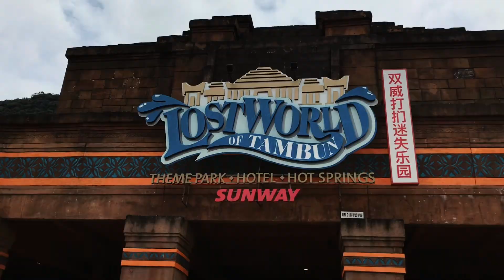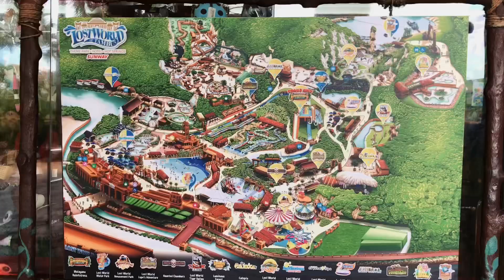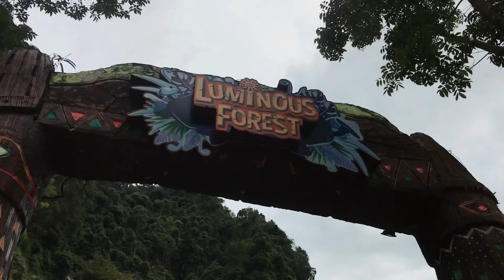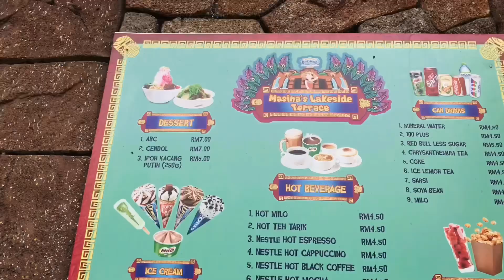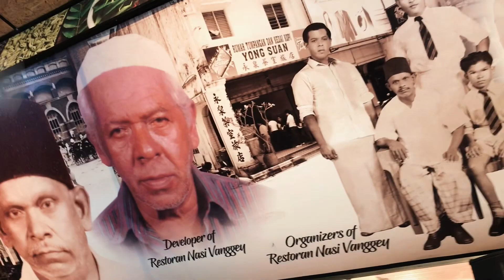Trip to Lost World of Tambun Perak | INFO & TIPS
Perjalanan Dc Family dari pulau langkawi merentasi lautan untuk ke Negeri Perak Darul Ridzuan

Tips dan info berguna yang boleh anda gunakan untuk masuk ke Lost World Of Tambun bagi memudahkan perancangan anda.

Untuk Tiket LostWorld adalah lebih baik beli melalui shoopee berbanding walk-in kerana harga yang agak tinggi jika walk-in

Terima kasih kerana menonton.. sokongan dan subscription anda amat kami hargai